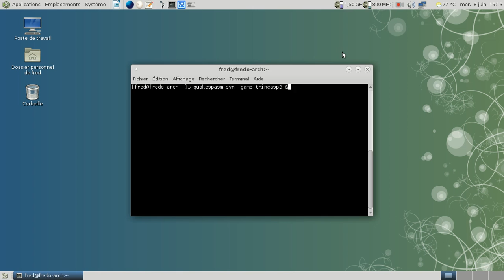Underground base for Quake Nightmare access